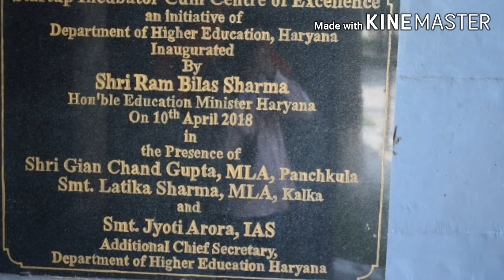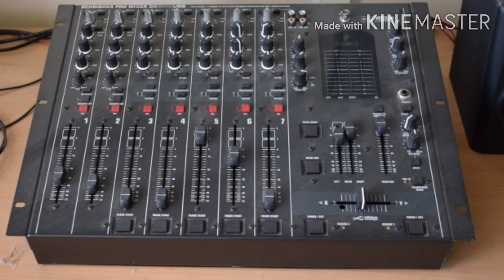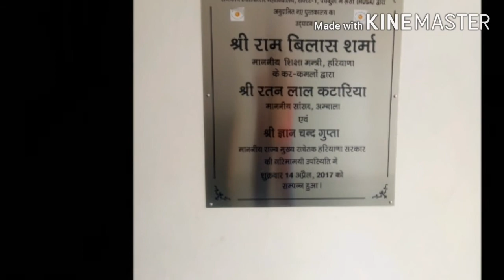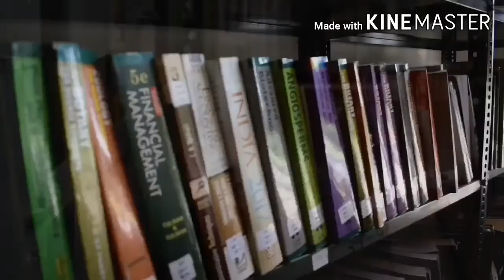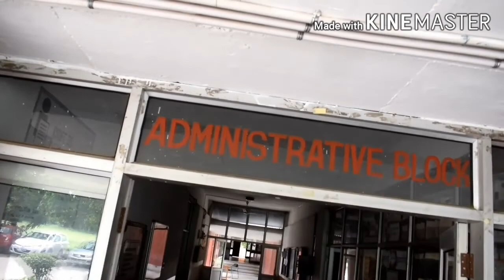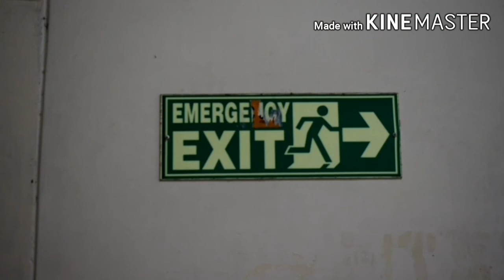Govt.P.G College virtual video